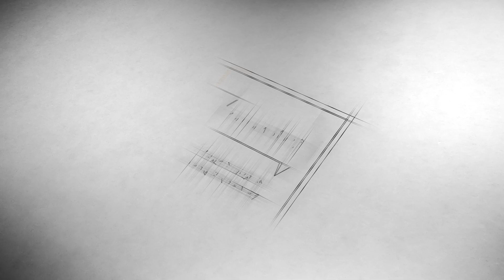Follow Him Favorites: Doctrine & Covenants 76 : Come, Follow Me Study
Four-minute clip of Hank and John's favorite part of this week's Come, Follow Me Study.
Some define the gospel about what you can't do, but Doctrine & Covenants 76:40-41 defines the gospel as "glad tidings" that Jesus Christ can save all. We do not need to be perfect to come unto Christ. The correct order is we first come to Christ and then we can be perfected in Him.